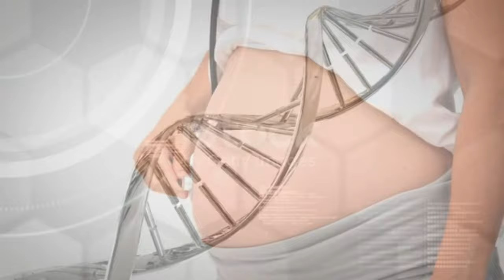Ultrasound Report এ Female বা F বা X,Y,XX লেখার মানে গর্ভের শিশু ছেলে নাকি মেয়ে হবে?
Details of Ultrasound Report|
Gender Prediction by Ultrasound Report|
Boy or Girl by Ultrasound Report|
How to predict baby gender by Ultrasound Report|
boy or girl symptoms in pregnancy || boy or girl gender reveal ||heartbeat boy or girl || fhr 150 boy or girl || 140 heartbeat boy or girl || fhr 146 boy or girl ||